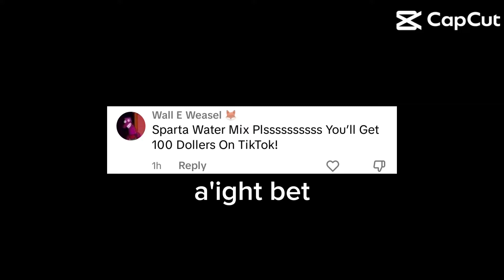Klasky Csupo in Mirror Music V2.2 Has a Sparta 4 in 1 Remix